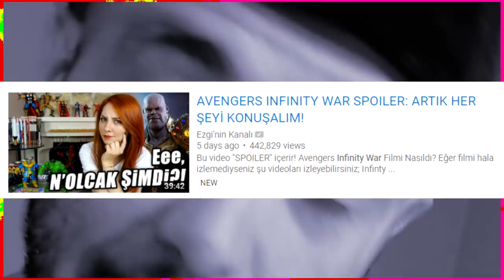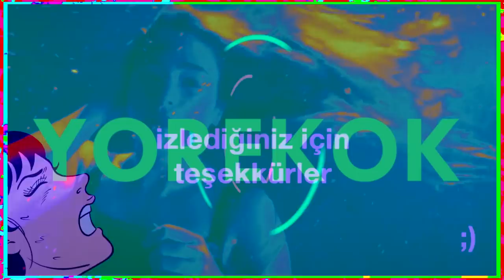OYUNCAK DÜNYASI : INFINITY WAR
ACILI KANAT TADINDA KIZGIN İNCELEME İÇERİR!